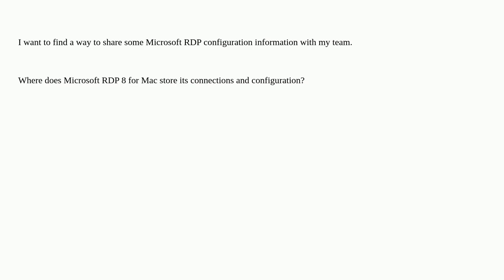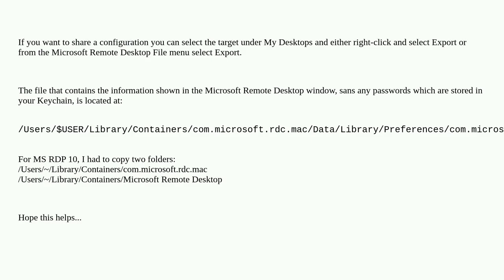Apple: Where does Microsoft RDP 8 for Mac store its configuration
Where does Microsoft RDP 8 for Mac store its configuration

A special thanks goes out to the community

  remote-desktop microsoft